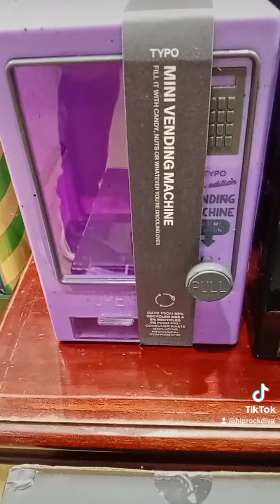TYPO SHOP IN PH